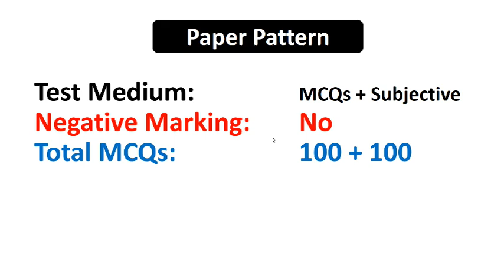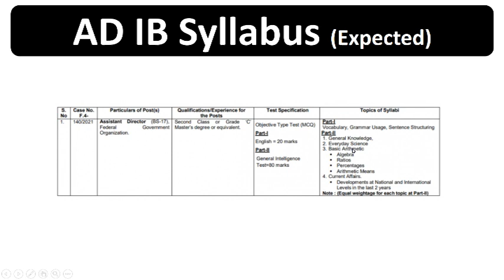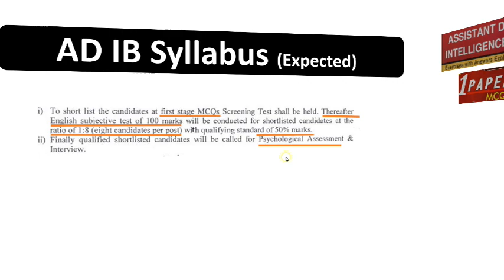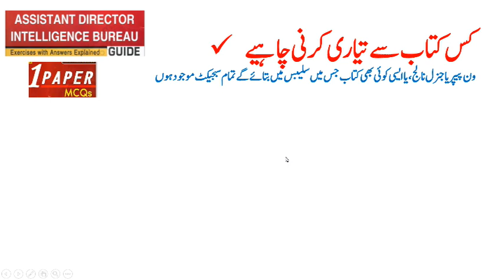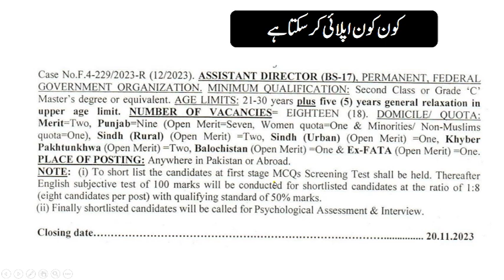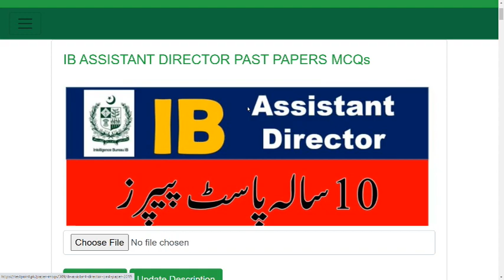FPSC Assistant Director AD Syllabus, 10 years Past Papers and Test Pattern.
Our Whatsapp Number
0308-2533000